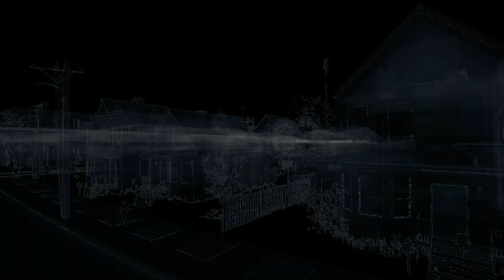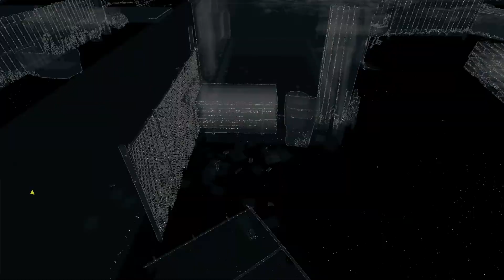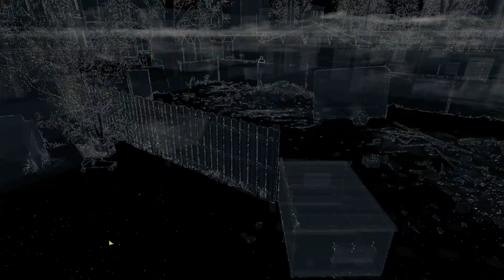Watchdogs [ACT II] [E21] Not a Job For Tyrone